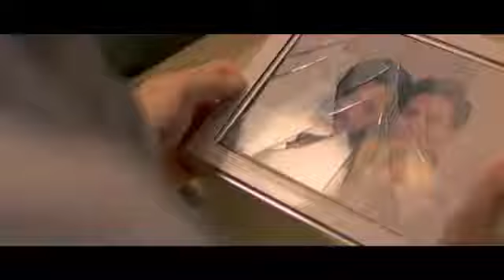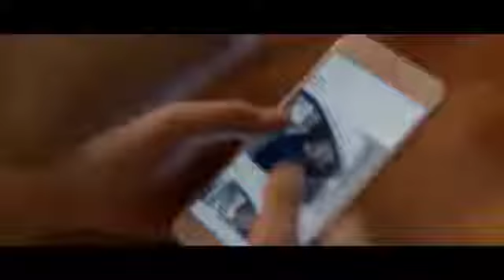Te Shu Fang Ke (特殊房客, 2016) chinese thriller trailer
Трейлер китайского триллера "Особенный гость" (Te Shu Fang Ke / 特殊房客, 2016)